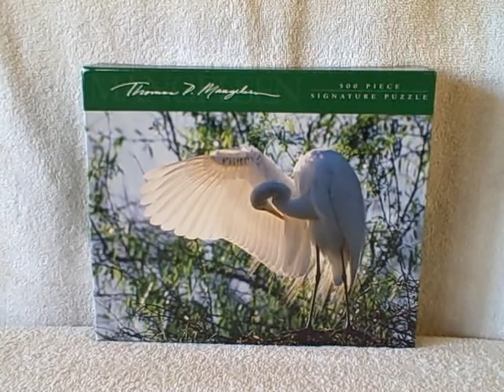500 Piece Signature Jigsaw Puzzle Le Danseur - Great Egret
For sale a NEW unopened 500 piece jigsaw puzzle. Puzzle is a Thomas D. Mangelsen Images of Nature, and is of a bird. This item is for sale.
PUZZLE TYPE : Signature
NUMBER Of PIECES : 500
MEASUREMENTS : 18 1/8 inches (46.03 cm) by 14 7/8 inches (37.78 cm)
TITLE : Le Danseur - Great Egret
AGE GROUP : 12+